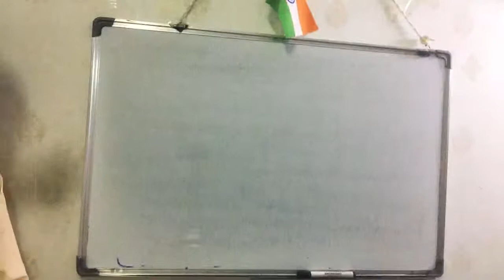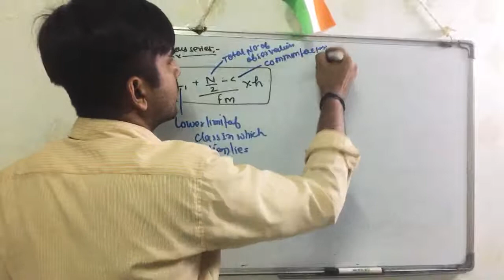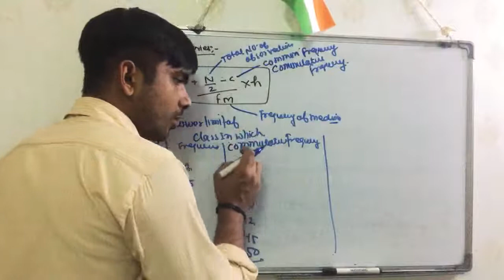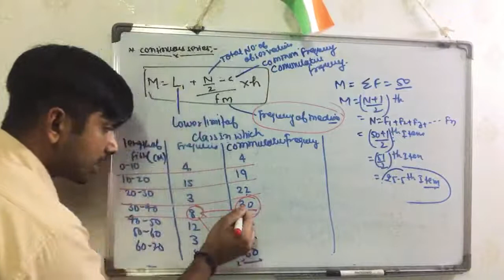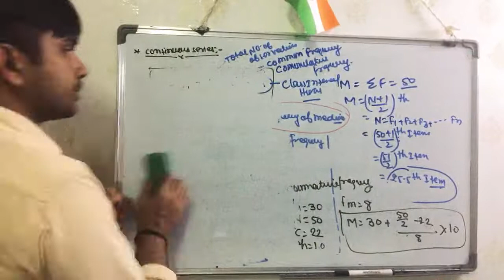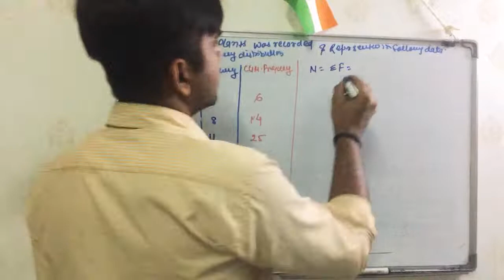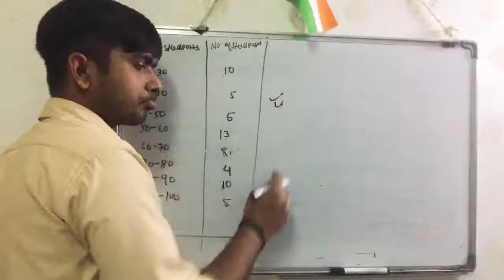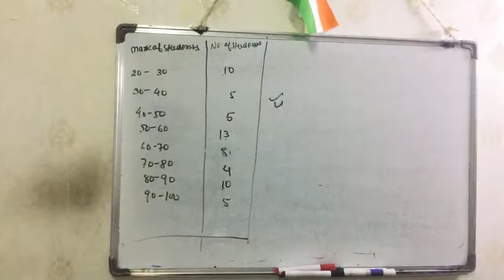Biostatistics(mean,median,mode) B.sc 3rd year By.Dr.Rajnish RAI